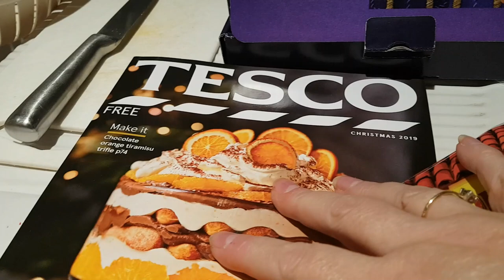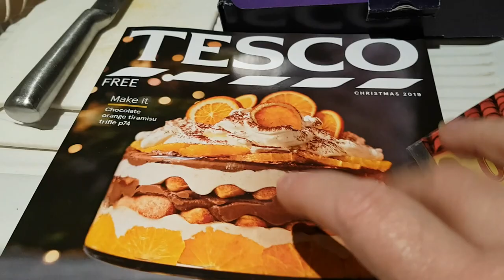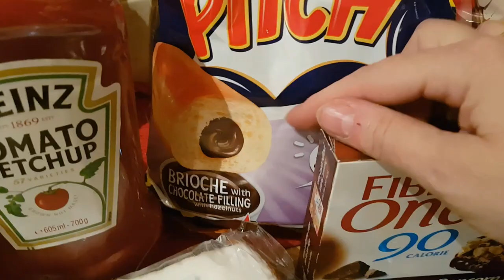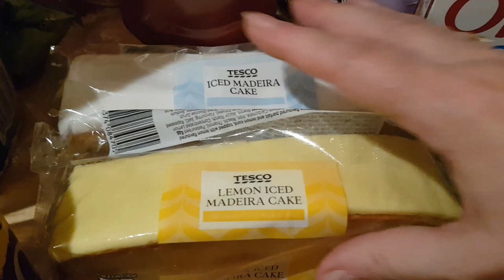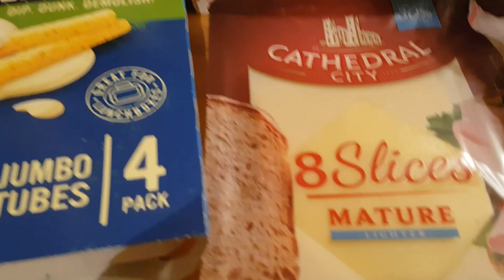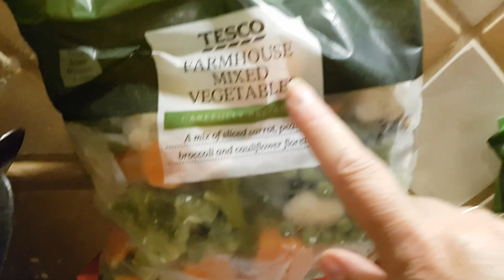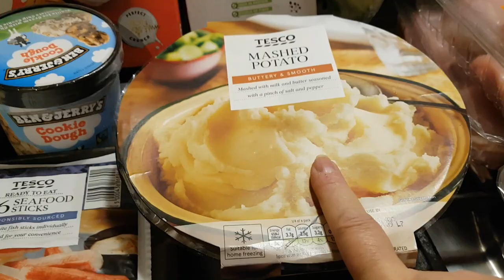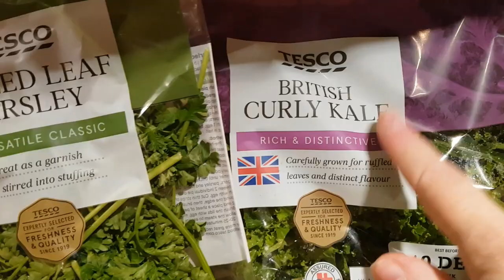Grocery Haul & Meal Plan 2019 #45| Tesco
We're slowly getting caught up with our posts!  Today we have a Tesco haul for you along with a plan for a week of family dinners.

We are a family of 3, Mum - Karen, Dad - Toney, DS - Caleb, plus a guinea-pig - Liquorice (Licky for short!), and we share weekly grocery hauls and meal plans along with days out and holidays, product reviews, shopping hauls and glimpses of life through the lens of our 10 year old, Caleb.

Our Meal Planner